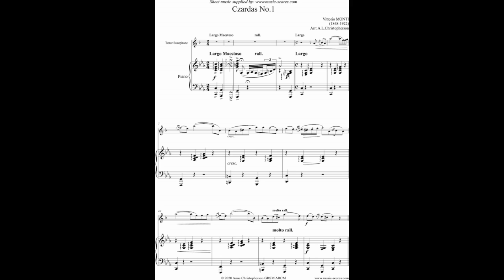CSARDAS - Vittorio Monti - Melbourne Symphony Orchestra/Jean-Louis Forestier-tpt Geoffrey Payne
Csárdás (or Czárdás) is a 1903 composition by Vittorio Monti (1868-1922) an Italian violinist, mandolinist, composer and conductor.
It would be safe to say this is his best remembered composition.
Usually associated with the violin, this version by the Melbourne Symphony Orchestra features trumpet soloist Geoffrey Payne playing an arrangement by Rafael Mendez.
The conductor is Jean-Louis Forestier.
The performance comes from a 2CD collection of trumpet works by ABC Classics titled 'The Essential Trumpet (Bright Bold and Beautiful).